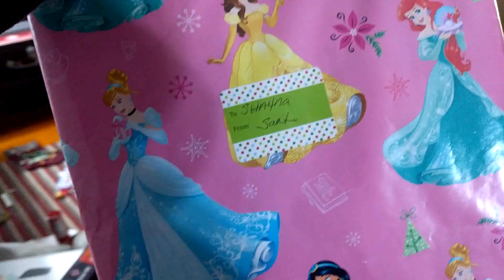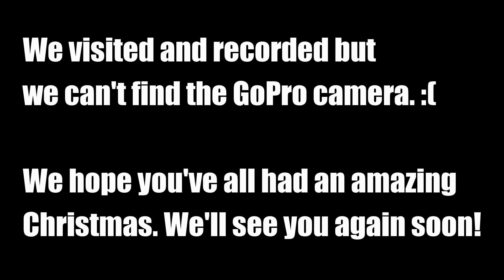A family Special